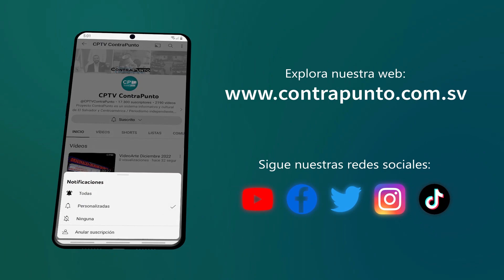ASEFIC asesoría financiera y crediticia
ASEFIC es una asesora financiera que garantiza y asegura el crecimiento y desarrollo de tu empresa.